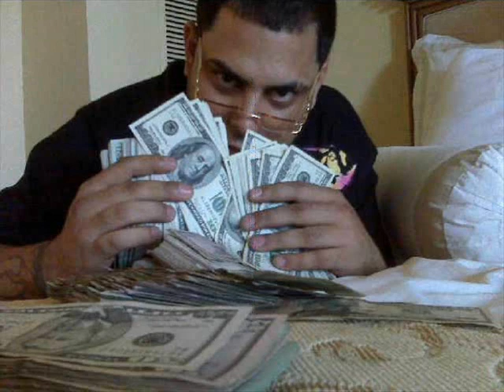Gringo Ft. La India - En la Distancia ( REGGAETON EXITO 2010 ) El Independiente Dj Nelson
Samuel Gerena "Gringo" junto a Linda Viera "La India" ambos de Puerto Rico, se Juntaron para ofrecernos tremendo tema, de los mejores temas que eh escuchado. La letra se encuentra debajo. En mi canal encontraran lo Mejor de Gringo y Baby Rasta.

Ohhh ooh
Hello
No tienes un minutos
Para hablar conmigo
Como es.

Gringo:
En la distancia
Nos separa.
No contestas mis llamadas
Me hacen falta tus palabras
Tus caricias y mucho más
Si yo te tengo en mis sueños
A Dios pido tu regreso
Sin ti yo me siento preso
En esta triste soledad (bis)

India:
Ya no te preocupes mi amor
Yo te tengo en mi corazón
Todo mi cariño es para ti
Se que estas sufriendo
Como yo por ti...
Se que la distancia no es lo mejor
Pero seguire pensando en ti
Hasta que el mundo llegue a su fin.

Gringo:
Dame un explicación
Porque me estas pichando
Si yo te estoy llamando
Y tu no me estas contestando
Ah hablame claro
Si tu ya tienes a otro
Tu no entiendes que me
Estoy sintiendo solo
Dese tu último viaje
En que te marchaste
Han pasado 4 meses
Y de mi te olvidaste
No puedo entender
Si me juras que me amas
Entonces porque rayos

India:
Hasta que el mundo llegue a su fin. yee.

Gringo:
Entonces que va a pasar entre nosotros
No porque tu me dices que me quieres
que tu me amas..
Pero te llamo todo los días
Y nunca resivo una respuesta
No tienes un minuto pa' hablar conmigo
Como hacer
Como que no me preocupe

India:
Hasta que el mundo llegue a su fin. yeah

Ya me tengo que ir
no sufras mas por mi.

Gringo:
Yo te siguire llamando
Creo que tu .
CONTESTANDO

eliot dj nelson Gringo
y la India yo yo ehh
este es el independiente
con la India..
Eliot , Memo Flow
y a tu sabes
New flow
el Independiente
Traten de mejor esta.